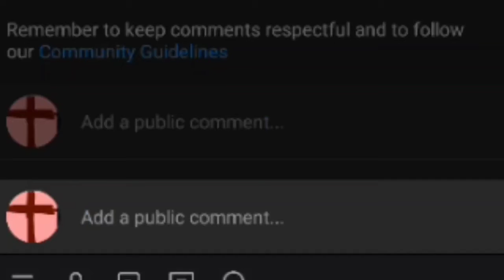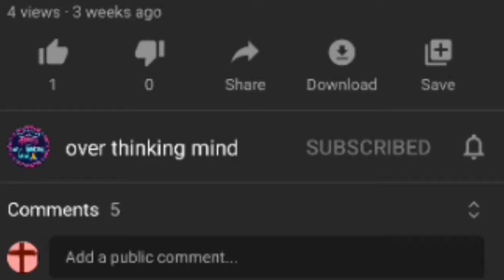वेज थाली पनीर सोया चाप thali veg thali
वेज थाली पनीर सोया चाप thali veg thali paneer thali
khana वेज थाली पनीर सोया चाप thali veg thali
Food vlog
Street food
Perfect recipe
Best food ever
Bhahar ka khana
Shandaar khana
Road ka khana
Food
Fast food
Teasty food delicious food
Howtomake
Recipe of